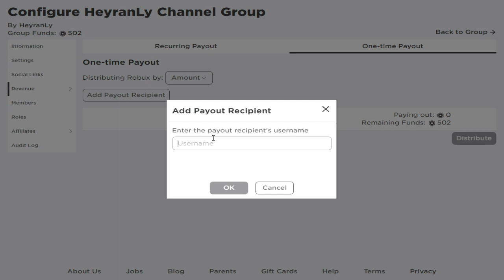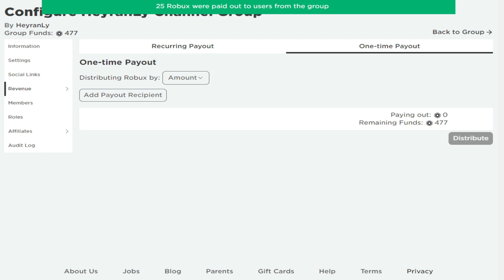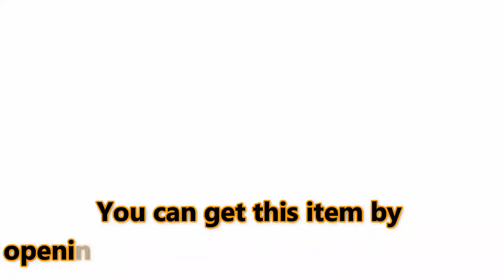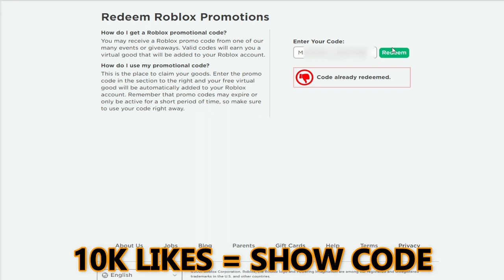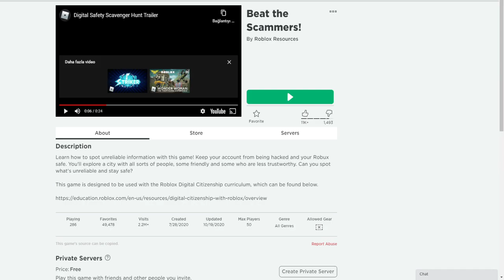*10 Codes?!* ALL NEW ROBLOX PROMO CODES (2021 FEBRUARY)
*10 Codes?!* ALL NEW ROBLOX PROMO CODES (2021 FEBRUARY)